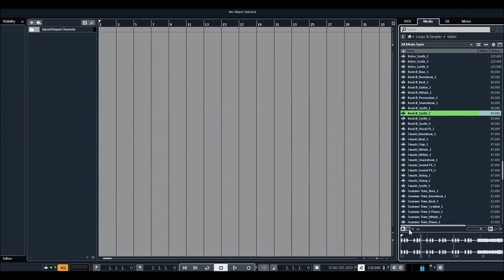Steinberg | VST Sounds & Loops | Urban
Ranging from downbeat crunk anthems to up-tempo club bangers, this loop set offers a broad spectrum of contemporary urban music. All loops were exclusively recorded for this authentic collection to meet the heart and soul of today’s city life.